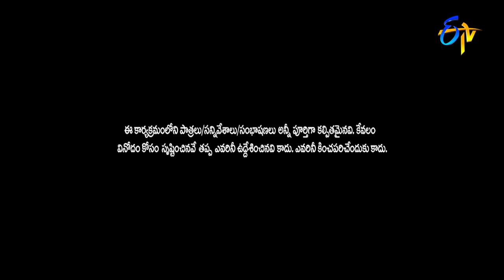Village Drama Company Special Skit | Rohini, Faima, Hyper Aadi | Extra Jabardasth |4th March 2022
Rohini, Hyper Aadi and others take the stage with a humorous skit of Village Drama Company and create pleasant fun with their acts.